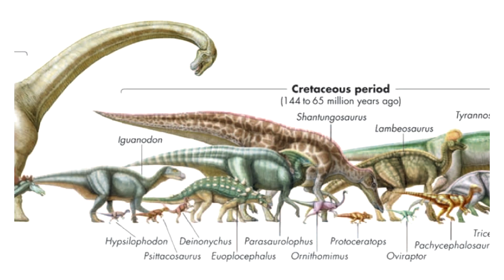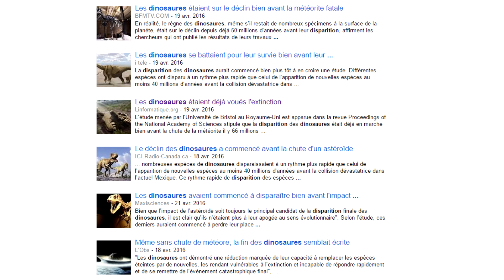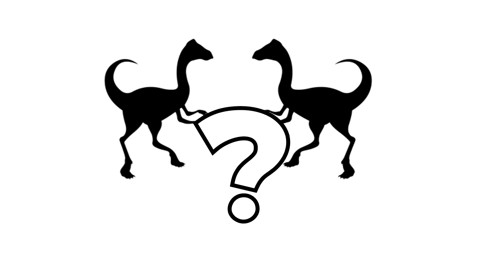Et Si les Dinosaures N'avaient Jamais Disparu?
Les dinosaures ont regné sur terre pendant des millions d'années bien avant les humains jusqu’à ce qu'ils disparaissent subitement et laissent la place aux mammifères, mais que se serait-il passé s'ils avaient survécus?

N'hésite pas à me suggérer des scénarios dans les commentaires.

Les images des humains sur des dinosaures sont tirées du jeu ARK: survival evolved